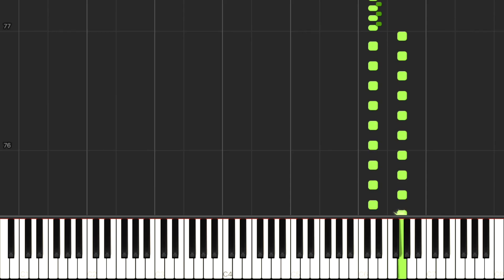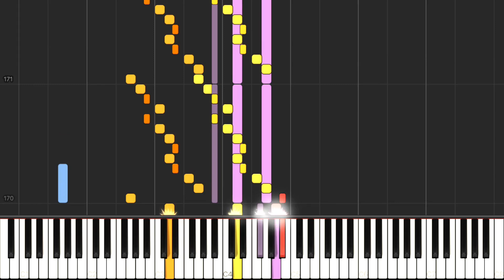Vivaldi - The Four Seasons, Op.8 No. 2 RV 315 (Summer), 1st Movement (Allegro non molto) [Synthesia]